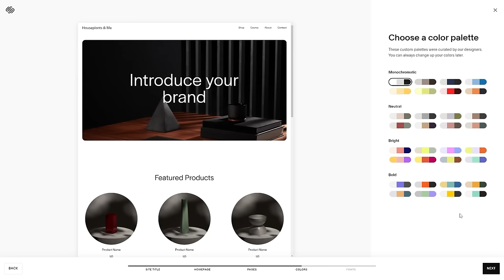Hang out with me! Repotting, Books, Cats and more!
Chapters:

00:00 Intro
04:35 NurtureSystem - Where can you Buy?
11:54 NurtureSystem - How long until I see effects?
16:47 NurtureSystem - Why did you create it?
17:40 Cat Chaos Interlude
21:40 NurtureSystem - Why did you create it?
28:15 NurtureSystem - Did you expect it to blow up?
30:20 More Cats
32:10 Anthurium Fairchild
37:59 Plant Chores and feeling overwhelmed
45:13 Books I've read & want to Read
59:13 My new Podcast
1:07:24 Begonia reccommendation
1:11:05 The Plant Hobby declining
1:21:50

N U R T U R E S Y S T E M :

Kaylee Ellen Unfiltered Podcast:  shorturl.at/arzV7